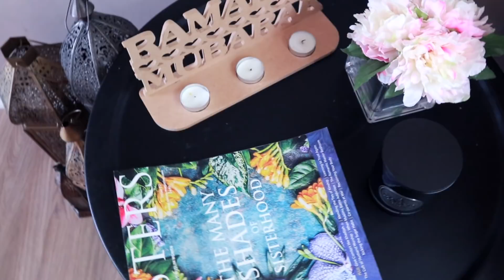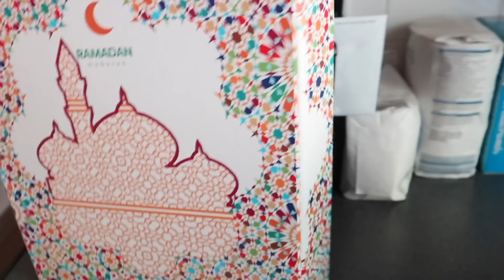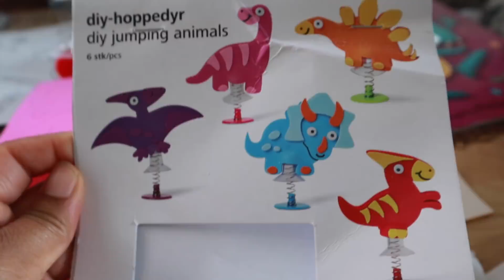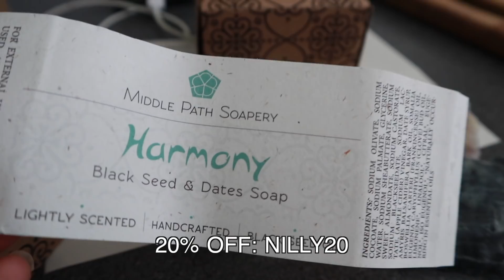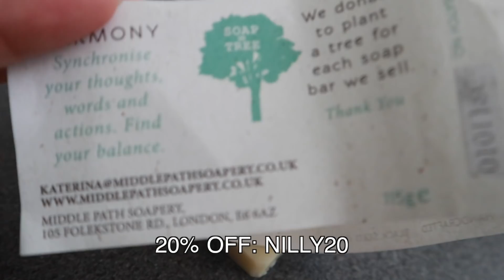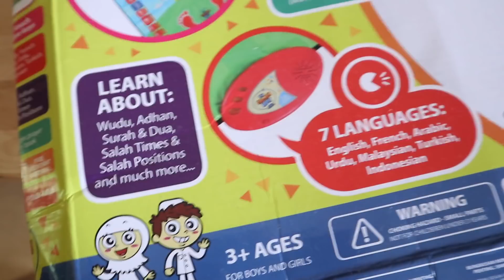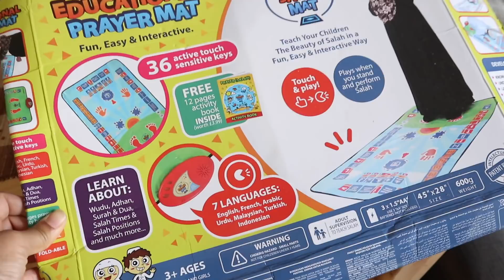RAMADAN VLOG - Day 17: Why Mothers Find Ramadan Lonely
For videos from me and other great parenting vloggers my page is

Nilly XO